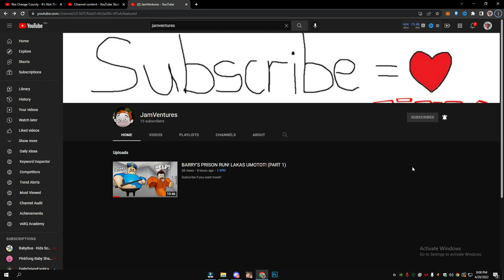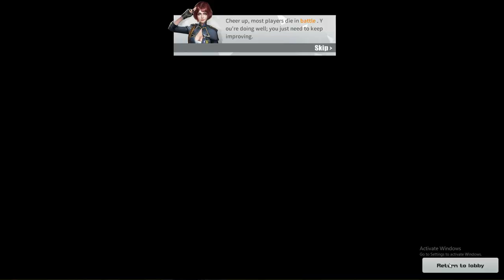PARKOUR IS BETTER! (Ros Gameplay)